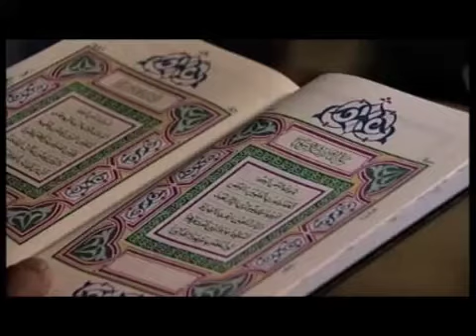JASON CARLIN PRODUCTION DESIGNER - YASMIN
JASON CARLIN PRODUCTION DESIGNER YASMIN Dir Kenny Glennan Producer Sally Hibbin Starring Archie Panjabi Renu Setna Sted Ahmed Writer Simon Beaufoy